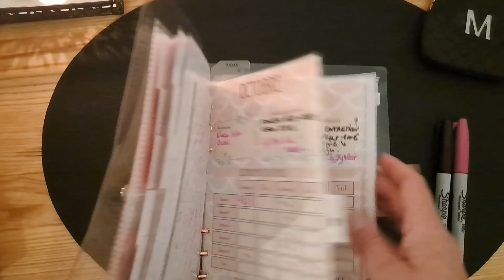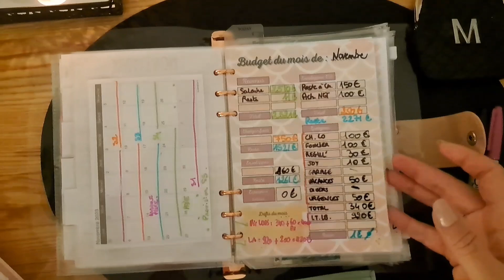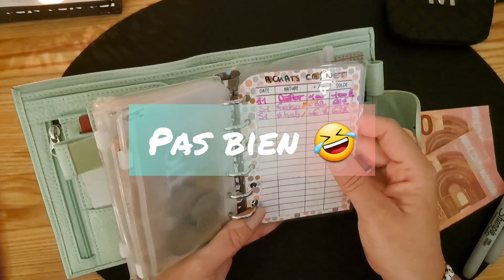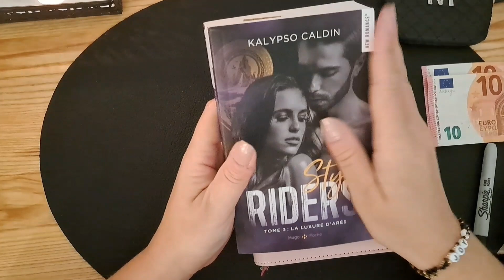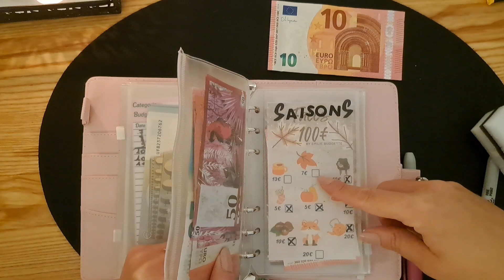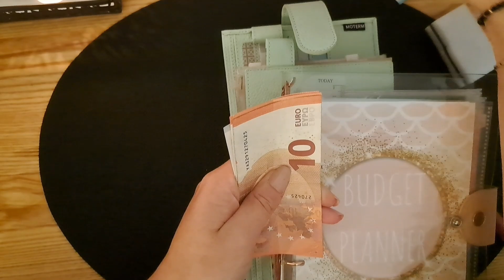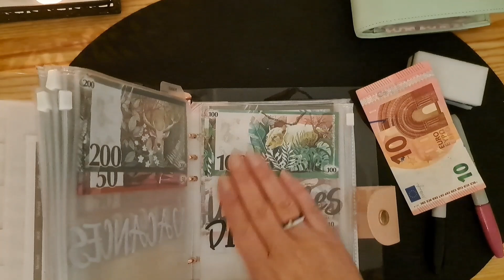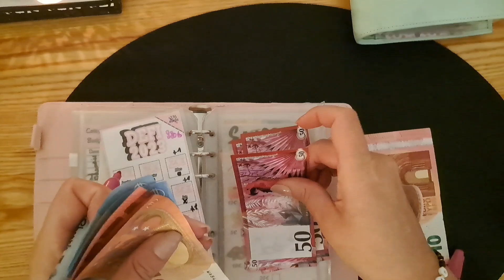METHODES DES ENVELOPPES✉️ : BILAN 👛ET DEFIS 💸 NOVEMBRE S2/ REMPLISSAGE S3 😁 !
J’espère que cette vidéo vous plaira, n’hésitez pas à me donner votre avis en commentaire:) et à vous abonner à ma chaine, à partager si le système des enveloppes vous tente ou vous plaît !

Si tu ne sais pas par où commencer je te conseille ma vidéo LA METHODE DES ENVELOPPES POUR LES NULS🤣🤣 [HUMOUR)] !! :

Si tu veux comprendre comment faire de budget base zéro et toit simplement comprendre les bilans😁 , voici le lien de celui de JUIN :
Si tu ne sais pas mettre ton compte YouTube en public pour être tirée au sort c’est obligatoire😜voici un petit tuto :
Je m’appelle Mélinda, j’ai 39 ans, célibataire sans enfants je suis enseignante en maternelle ! J’ai créé la chaîne Mel Budgète car j’ai tout de suite accroché avec la méthode ! Elle change la vie  Mes vidéos sont là pour vous aider à gérer votre budget avec la méthode des enveloppes budgétaires afin de consommer mieux, dépenser moins et économiser plus sans prise de tête !
Voici une vidéo intéressante de la chaîne le petit budget d’amande si tu veux remonter vite ton découvert 💪👊

MES LIENS DE PARRAINAGE DE TOUTES LES APPLIS QUE J’UTILISE POUR ARRONDIR LES FINS DE MOIS 😉

• MON LIEN DE PARRAINAGE E BUY CLUB pour gagner 3€ avec ce lien :

MEL+-YSvcS

• Lien MACADAM pour marcher tout en gagnant des sousous 😁 1000 coins offert avec mon lien : KAN4WP

 LES ACCESSOIRES ESSENTIELS
Lien de ma super calculatrice :
 Mon petit classeur A6 rose :

Lettres noires autocollantes
Tondeuse pour toiletter vous-même votre chien !
lettres autocollantes couleur
Si tu veux te lancer !:
Trepied :

classeur turquoise A6
classeur A6 rose
classeur jaune A5
 Classeur A7 marguerites

 Marqueurs Sharpies effaçables (avec une gomme😊)

 Lien des billets factices
Lien des enveloppes holographiques
Lien des anneaux de différentes tailles Moterm
La méthode des enveloppes de chez Larousse
le livre des défis 1
le livre des défis 2

Petit classeur A7 avec les nouveaux modèles :

Elle les propose gratuitement alors s’ils vous plaisent vous pouvez les trouver dans leur barre d’info en cliquant dans leur lien google drive😁Merci à elle pour son superbe travail et partage!🙏
 Lien de mes trackers épargnes virtuelles:
 Lien des jolis trackers de la chaîne Elisa Lehe design (suivi attapol,  vinted

 Mes autres défis viennent de la boutique Etsy la BLUSH BUDGET 5,40€ le pack pdf de 53 defis/supports ou de son drive sur sa chaîne blush budget

Mel budgète
By Mélinda